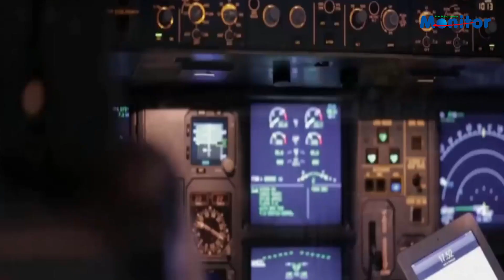𝐉𝐨𝐛 & 𝐂𝐚𝐫𝐞𝐞𝐫 𝐅𝐚𝐢𝐫 𝐈𝐧 𝐁𝐚𝐧𝐠𝐥𝐚𝐝𝐞𝐬𝐡 𝐓𝐫𝐚𝐯𝐞𝐥 𝐀𝐧𝐝 𝐓𝐨𝐮𝐫𝐢𝐬𝐦 𝐒𝐞𝐜𝐭𝐨𝐫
𝗛𝗲𝗹𝗹𝗼 𝗚𝘂𝘆𝘀,
Welcome To The Bangladesh Monitor YouTube Channel.

🍁 𝑷𝒓𝒆𝒎𝒊𝒆𝒓 𝑻𝒓𝒂𝒗𝒆𝒍 𝒕𝒓𝒂𝒅𝒆 𝒑𝒖𝒃𝒍𝒊𝒄𝒂𝒕𝒊𝒐𝒏, 𝑻𝒉𝒆 𝑩𝒂𝒏𝒈𝒍𝒂𝒅𝒆𝒔𝒉 𝑴𝒐𝒏𝒊𝒕𝒐𝒓 𝒑𝒓𝒆𝒔𝒆𝒏𝒕𝒔 𝒎𝒂𝒋𝒐𝒓 𝒏𝒆𝒘𝒔 𝒖𝒑𝒅𝒂𝒕𝒆𝒔 𝒐𝒇 𝒕𝒉𝒆 𝑻𝒓𝒂𝒗𝒆𝒍 & 𝑻𝒐𝒖𝒓𝒊𝒔𝒎 𝒔𝒆𝒄𝒕𝒐𝒓 𝒇𝒐𝒓 𝒕𝒉𝒆 𝒄𝒐𝒏𝒗𝒆𝒏𝒊𝒆𝒏𝒄𝒆 𝒐𝒇 𝒐𝒖𝒓 𝒗𝒂𝒍𝒖𝒆𝒅 𝒕𝒓𝒂𝒅𝒆 𝒑𝒂𝒓𝒕𝒏𝒆𝒓𝒔 𝒂𝒏𝒅 𝒔𝒐𝒄𝒊𝒂𝒍 𝒎𝒆𝒅𝒊𝒂 𝒇𝒐𝒍𝒍𝒐𝒘𝒆𝒓𝒔 𝒇𝒓𝒐𝒎 𝒉𝒐𝒎𝒆 𝒂𝒏𝒅 𝒂𝒃𝒓𝒐𝒂𝒅.

tourism, and aviation. You can ask for any information related to travel, tourism, and aviation latest news.